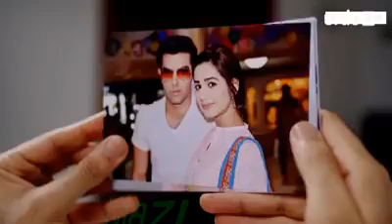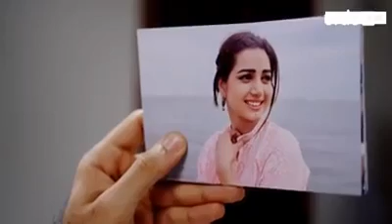Sitare younas best songs new 2017